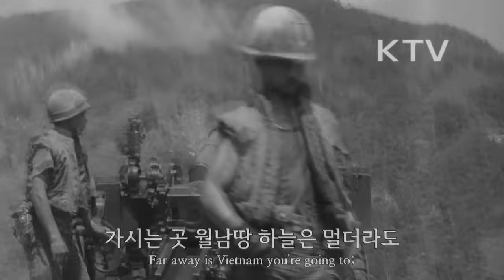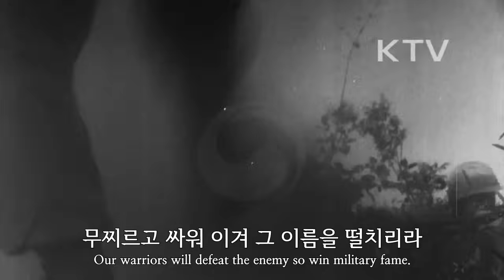South Korean Military Song - "Here Come Fierce Tigers" (맹호들은 간다)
군가
맹호들은 간다 / Here Come Fierce Tigers

작사 유호
작곡 이희목

오역 지적 부탁드립니다
Please point out mistranslations if you found

영상은 정보 전달 이외에 전쟁 범죄 찬양과 같은 목적으로 올리지 않았습니다
This video was uploaded for information, not glorifying any war crimes

영상 출처 (Video sources)
대한뉴스 제 544호-맹호와 청룡(부산 출발)